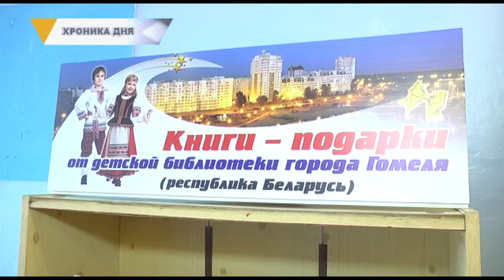ГОРОДОВОЙ: АКЦИЯ «НОЧЬ МУЗЕЕВ», ВСТРЕЧА В БИБЛИОТЕКЕ, ХОККЕЙНЫЙ ТУРНИР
Вся жизнь — игра! Под таким девизом в этом году магнитогорская картинная галерея проведет акцию «Ночь музеев». Подать заявку на участие можно уже сейчас.